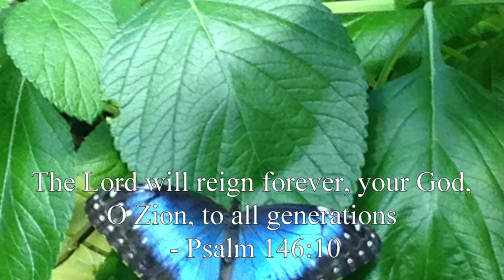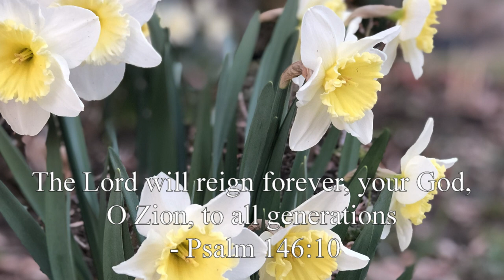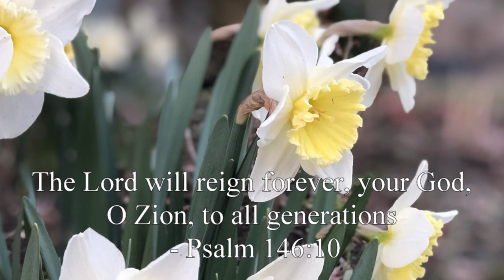The Lord Reigns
Words and music by Ted Sandquist

Volume 8 No.4 of Psalm of Life monthly subscription.